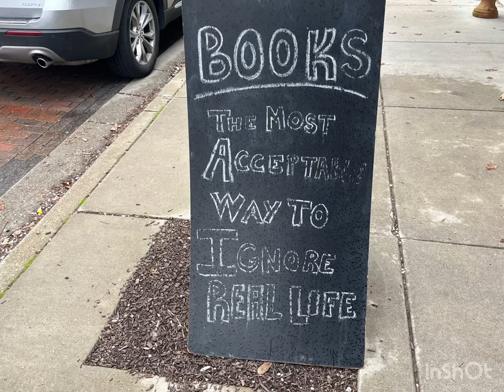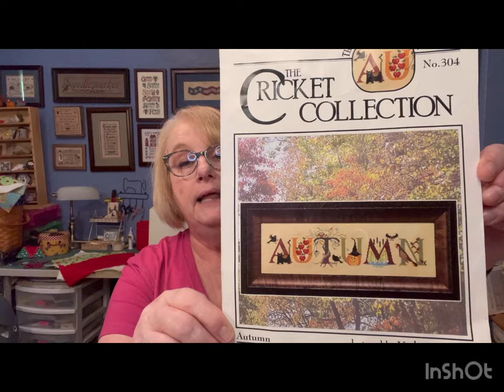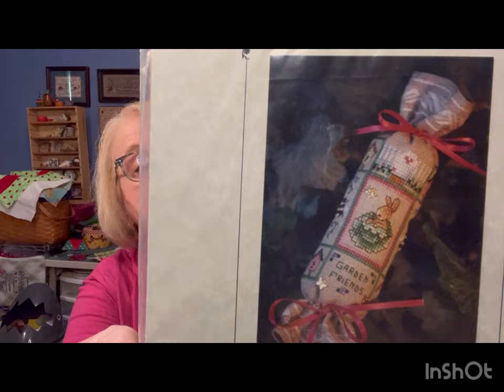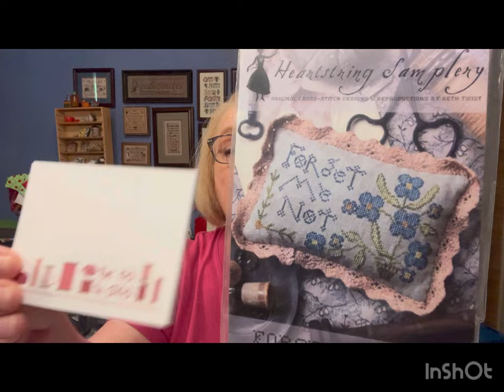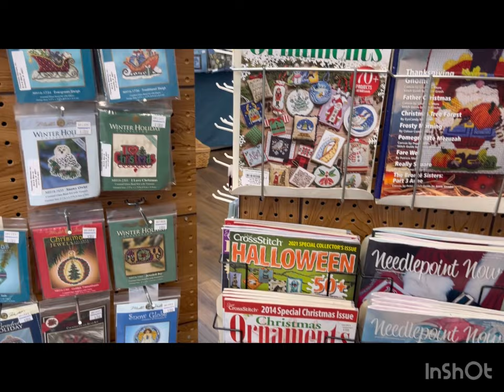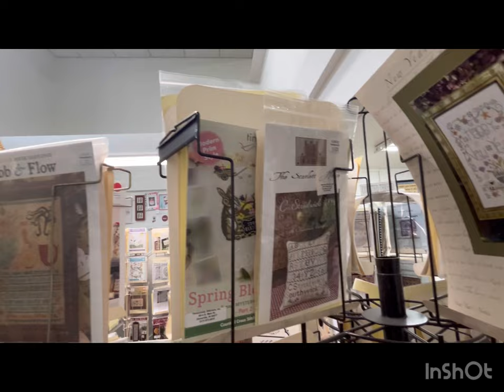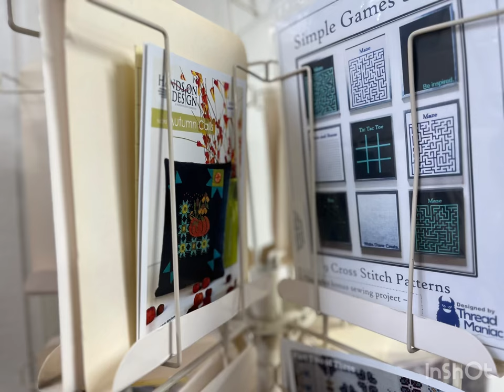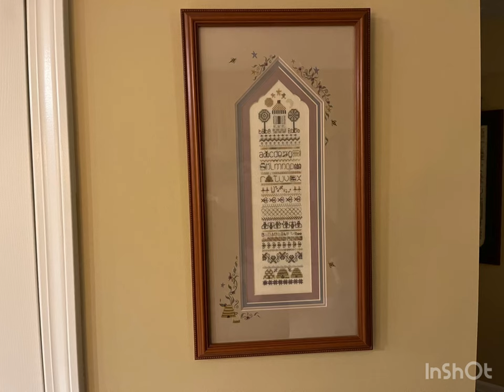Flosstube 168: Two Tall Stitchers Pre-Eclipse Retreat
Music: “Do It”, “ Harmony”, “Sunny”, “Early Hours”, and “Dear Autumn”.    @iksonmusic.                                     Created by InShot
Flosstube: @TwoTallStitchers.                                      Free Pattern: “Welcome Spring” by Romy Creations.        Instagram: @RomyCraetions.                           Designers Mentioned: Friendstitch @HeartinHand and @BentCreek.           Stoney Creek.                                                                   @ColoradoCrossStitcher.                                           Cricket Collection.                                                     Lizzie Kate.                                                                Robin Pickens.                                                            Flosstubers Mentioned: @CornhuskerStateStitchers.